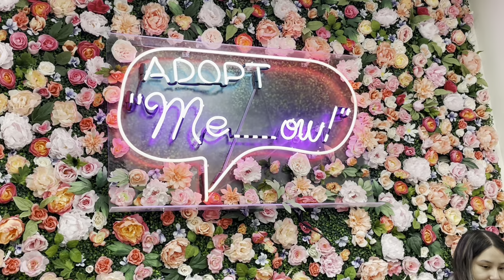Afternoon at Shabby Tabby Cat Cafe in Sayville, NY. Nice place but some moody cats around. 1/10/23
Cats are just like people. There ￼are lots of variety of personalities!!! Due to family illnesses, I haven’t had time to go out rail fanning, but I hope to get back to it soon.